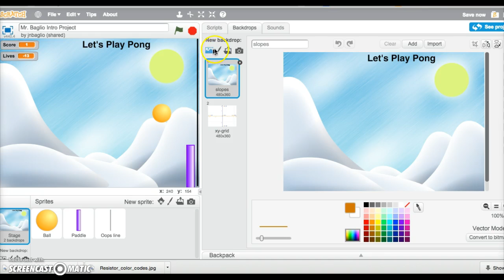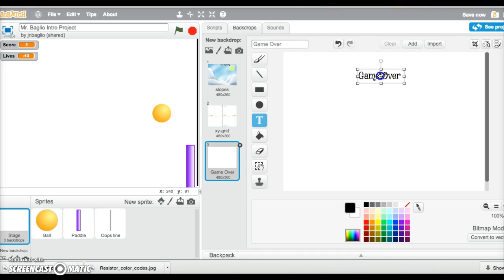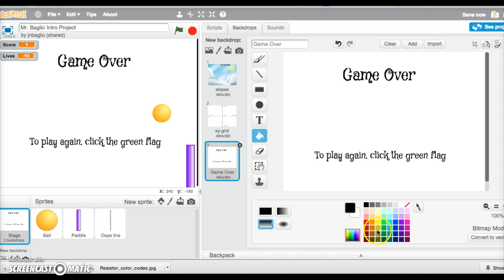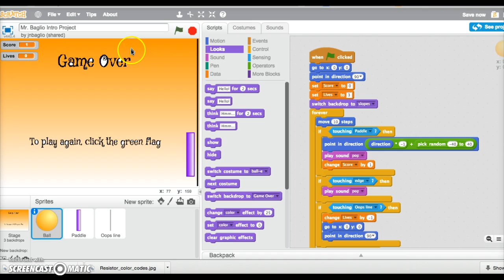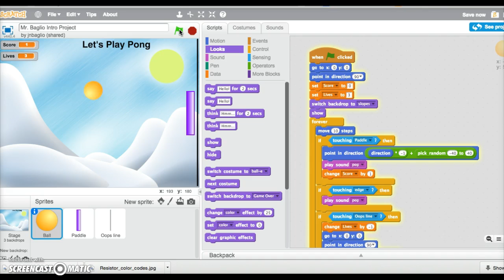Making a Game Over Screen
How to change the backdrop to Game over when the player's life is reduced to zero.